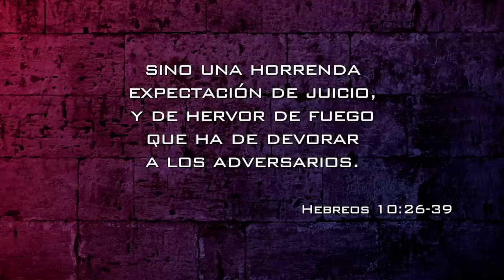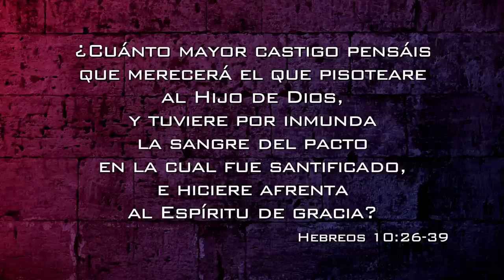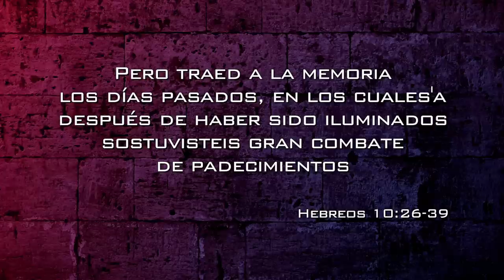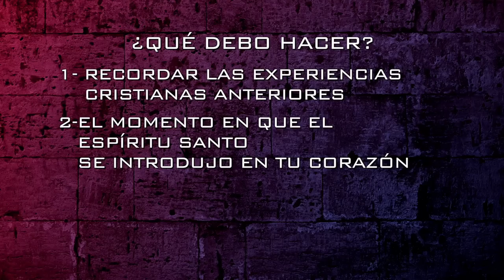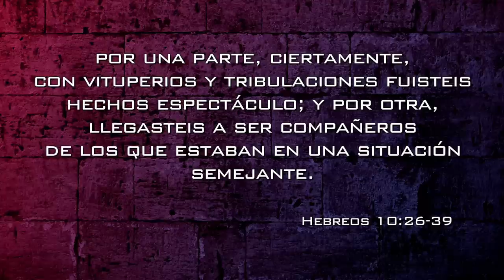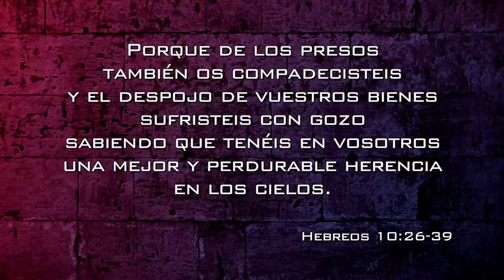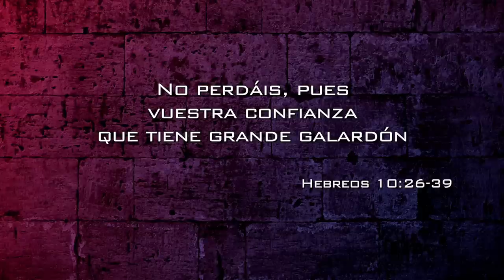NO TE RINDAS - Apóstol Marcelo Salas